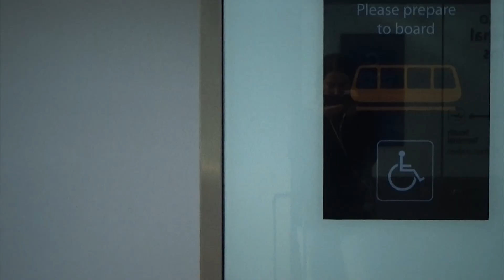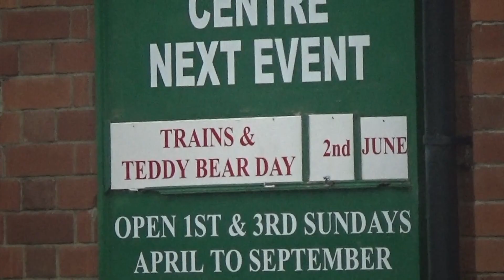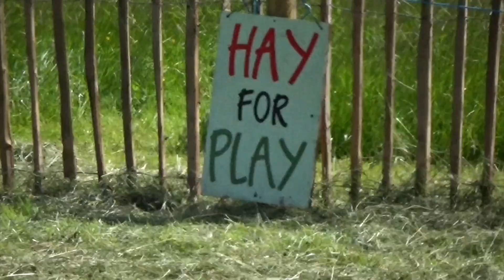working on a farm in england :) || SUMMER DIARIES